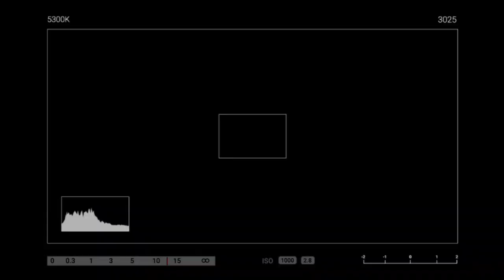LTA 3 T - ENTREVISTA A Vimana (QUITO ECUADOR)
El rock y el metal está más vivo que nunca y en La Travesía Art te lo demostramos trayéndote en cada nueva entrega lo mejor de lo mejor con las más grandes bandas emergentes de la escena ecuatoriana; acompaña a Eli Moreira en esta nueva temporada y no olvides seguirnos en todas nuestras redes sociales para más notas, eventos y novedades de la cultura de nuestro país y del mundo.
Toda la música de este programa pertenece a la agrupación entrevistada y a las agrupaciones que han decidido participar en las temporadas anteriores de este LTA